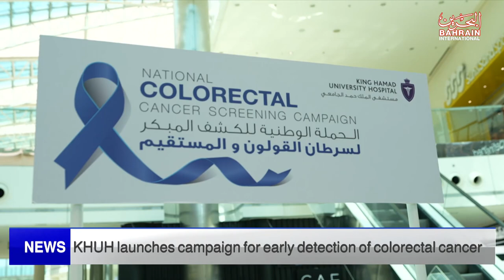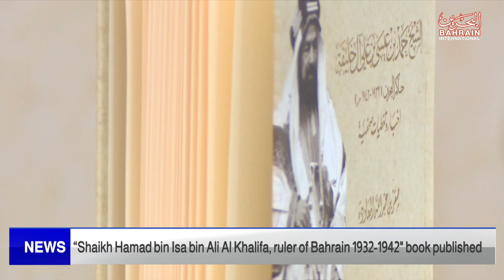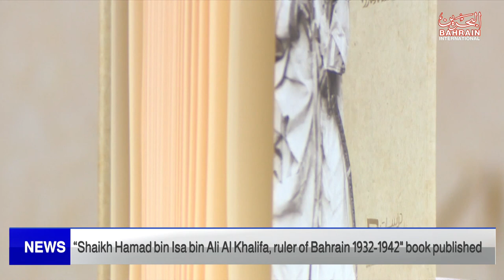BAHRAIN NEWS CENTER : ENGLISH NEWS 16-03-2023